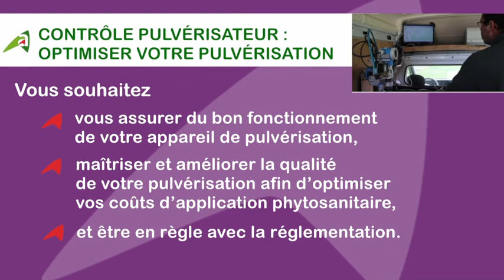Situation du vignoble dans le département de l'Aisne - 10 août 2020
Présentation de la situation du vignoble dans l'Aisne du 10 août 2020 par Manon MOUREY, conseillère à la Chambre d'agriculture de l'Aisne : oïdium